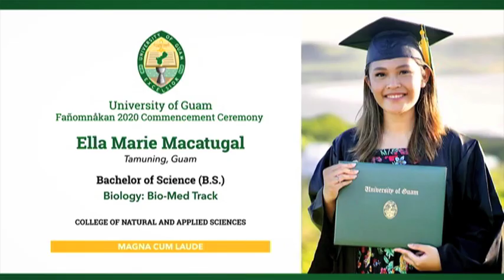Yuri Kim offers UOG grads a message of perseverance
The UOG class of 2020 graduation ceremony will go down as one of the most unique in school history, held virtually with the commencement speaker delivering her address from halfway across the world. Ambassador Yuri Kim spoke from her post in Albania about how her father brought her family to Guam in the late 70's and found the American dream.